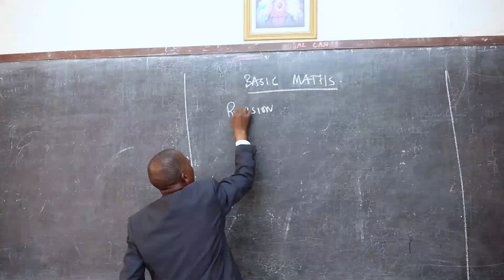SEMINARI YA MT. FRANSISKO WA SALE - NA. S. MVANO (CAROS)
Karibuni sana seminarini kwetu St. Francis de Sales Junior Seminary iliyopo Kihonda, Morogoro, Tanzania ili upate huduma bora ya kielimu na kimaadili mema.